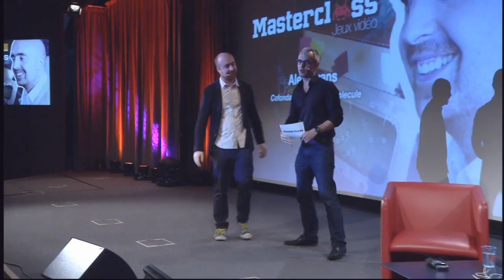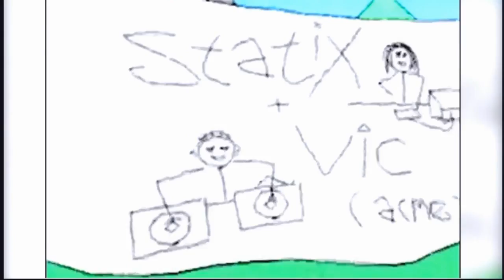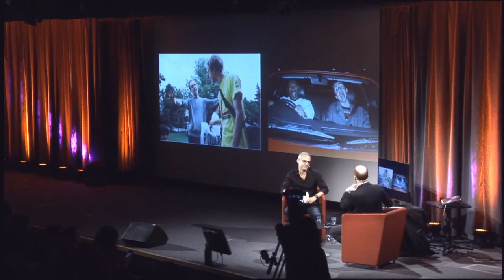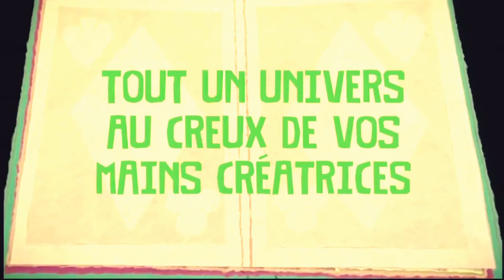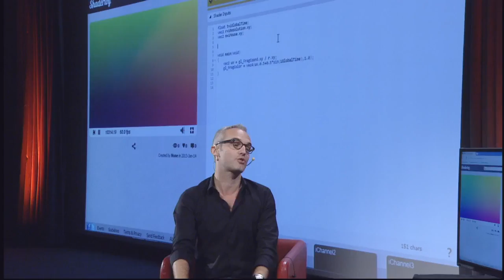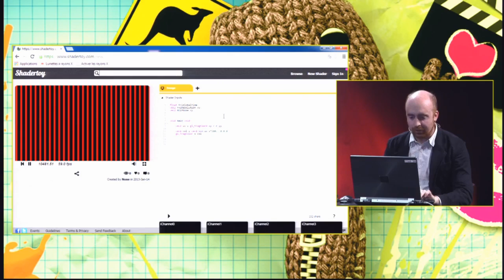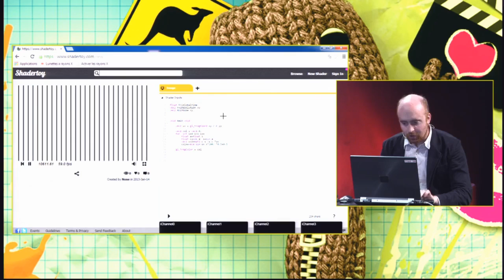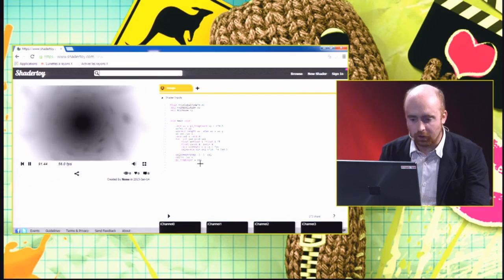Masterclass Jeux Vidéo Alex Evans (VF)